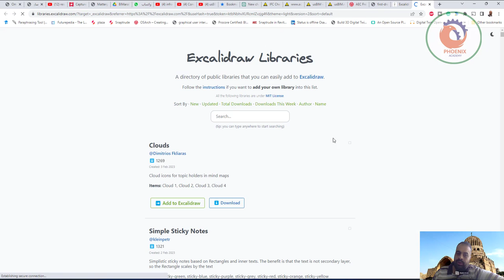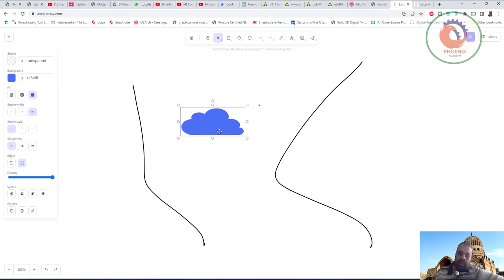سابورة بيضاء للشرح اونلاين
❤️ روابط التواصل
✅ انستجرام